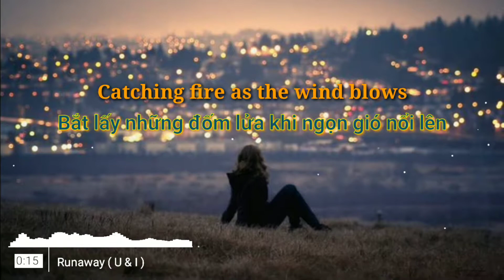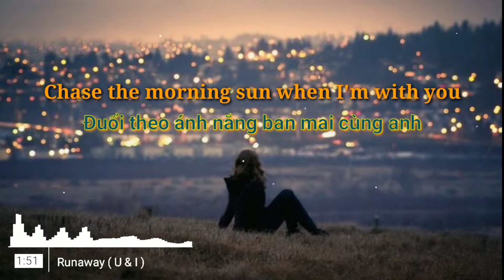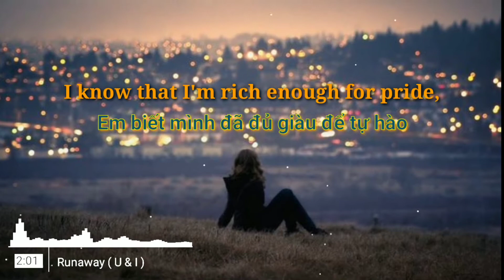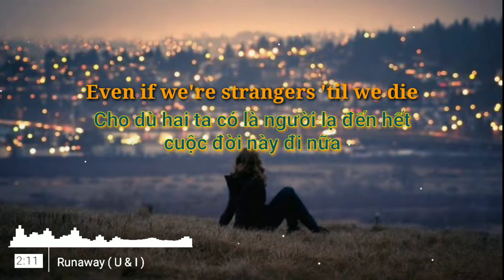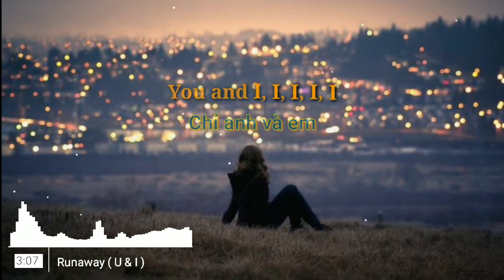Runaway ( U&I ) Lyrics + Vietsub